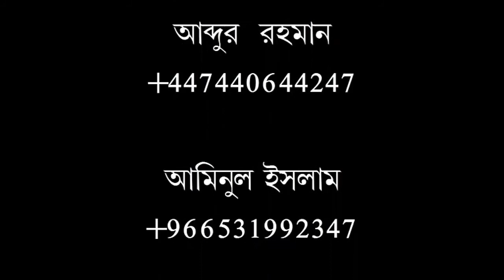নিয়ত কাকে বলে। নিয়ত কিভাবে করতে হয়।নামাজ, রোজার মাঝে মুখে উচ্চারন করে পড়ার বিধান কি।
মোহাম্মাদ ফুল বিন সফিকুল ইসলাম

আসসালামু আলাইকুম, সম্মানিত উসকলে দ্বীনি ভাই ও বোনেরা সালফে সালিহীনের মানহাজের উপর অটল
আল ফুরকান মিডিয়া / Al Furqan Media / الفرقان ميديا ★★★ (সত্য মিথ্যার পার্থক্যকারী) আমাদের এই চ্যানেলটি কোন দল বা মতের লক্ষ্যে পরিচালিত নয়। আমাদের উদ্দেশ্য এটা নয় কাউকে হেয় প্রতিপন্ন করা। আমাদের উদ্দেশ্য সঠিক ইসলাম প্রচার করার মাধ্যমে সমাজের সকল বাতিলকে উম্মতের সামনে তুলে ধরা এবং আমাদের উদ্দেশ্য কোরআন এবং সহিহ হাদিসের দাওয়াত সকল মানুষের কাছে পৌঁছে দেয়া এবং ইসলামের নামে সকল প্রকার কুসংস্কার সমাজ থেকে দূর করা.. প্রিয় দর্শক আমাদের আল ফুরকান মিডিয়ার নতুন নতুন ভিডিও পেতে হলে আমাদের YouTube চ্যালেনটিকে Subscribe করুন। আমাদের ভিডিও সবার আগে দেখতে হলে নোটিফিকেশন বেল বাটনে ক্লিক করুন। আমাদের ভিডিও শেয়ার করে দাওয়াতি কাজে অংশগ্রহণ করুন, হতে পারে আপনার একটি শেয়ারে অন্য ভাই আল্লাহর রহমতে হেদায়াত পাবে, এতে করে আপনিও সাওয়াব পাবেন ইনশাআল্লাহ। প্রিয় দর্শক আল ফুরকান মিডিয়া Whats'app প্রশ্ন-উত্তর গ্রুপে আপনি এবং আপনার যারা পরিচিত লোক আছে তাদের এড করে ইসলাম সম্পর্কে জানেন। আমাদের আছে অনেক সম্মানিত শাইখগন, যারা আমাদের সকল সমস্যা কোরআন ও সহিহ হাদিসের আলোকে সমাধান করেন। আমাদের এই WhatApp গ্রুপে এড হওয়ার জন্য যোগাযোগ করুন আমাদের এডমিন ভাইদের সাথে. আব্দুর রহমান আমিনুল ইসলাম রুহুল আমিন খান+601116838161 মোহাম্মদ শাহজাহান আলী মীর আলমগীর হোসেন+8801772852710 মোহাম্মদ ইউসুফ বিন হেলাল মোহাম্মদ দিদার হোসেন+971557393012 নিহাল বিন আজিজ " আব্দুর রাকিব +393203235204তোমরা ভালো কাজে একে অপরের সহযোগীতা কর, মন্দ কাজে একে অপরের সহযোগীতা করোনা।"(সুরা মাইদা, ৫/২)।কোরআন ও সুন্নাতই হোক জীবনের একমাত্র উৎস। (ফেসবুক পেইজ ফুরকান মিডিয়া-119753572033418/